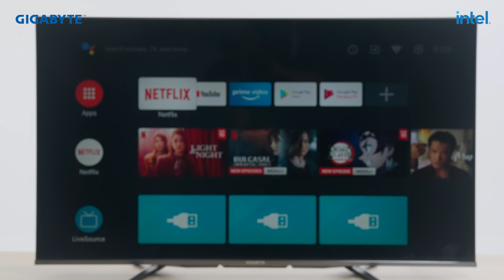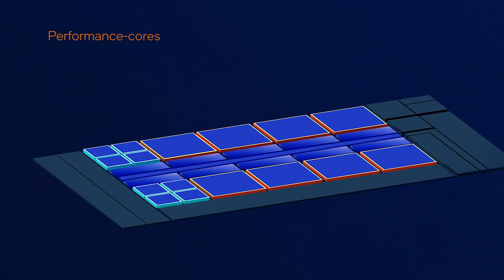Define Your Vision | GIGABYTE CES 2022 LAUNCH EVENT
Join GIGABYTE for this year's CES and witness how we will revolutionize the way you game and create with our latest laptops, gaming monitors, and more.

For creators, great visual appearance is always the key for flawless creation. For gamers, they conquer the field with visual advantage. As a result, we now bring the visual innovation to our brand new AORUS & AERO laptops, introducing the very first 16:10 4K OLED display & true 4-side bezel-less 360Hz screen, for creators & gamers to truly define their vision again.

AORUS reshapes the game with the brand new AORUS 17. With the bent-type panel, we manage to squeeze a 17" screen into a 15" tall chassis, delivering the never-before-seen portability on a 17" laptop. Combined with the latest INTEL 12th gen CPU and the NVIDIA RTX 30 series GPU, AORUS 17 is the true portable powerhouse for gamers.

he brand new AERO series laptops elevate your vision with the gorgeous 16:10 4K OLED & Mini LED display, delivering super wide color gamut, strong HDR capability and the most accurate color reproduction. Combined with the INTEL 12th gen 14-core CPUs, the latest NVIDIA RTX 30 series GPUs and Thunderbolt 4, AERO presents the ultimate laptops for creators.